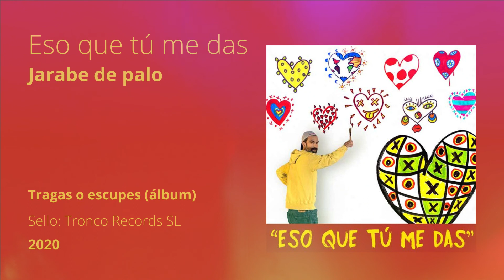Eso que tú me das - Jarabe de palo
Eso que tu me das es una maravillosa canción de Jarabe de Palo, que se lanzó como primer single de el que ha sido su último disco de 2020 que lleva por título Tragas o escupes...